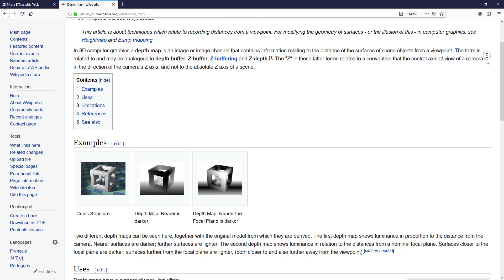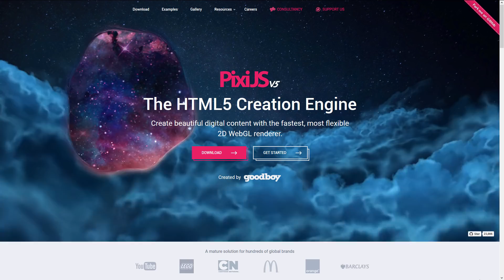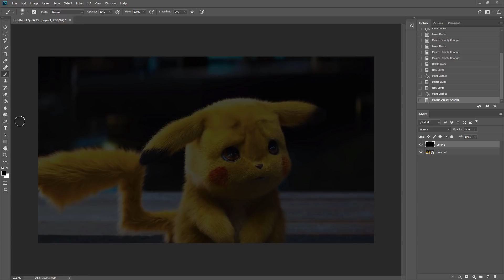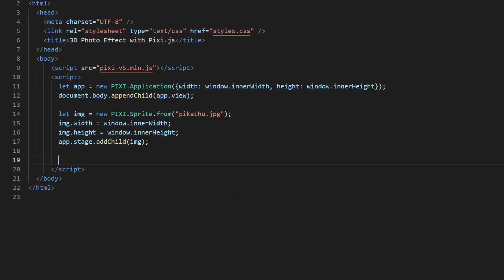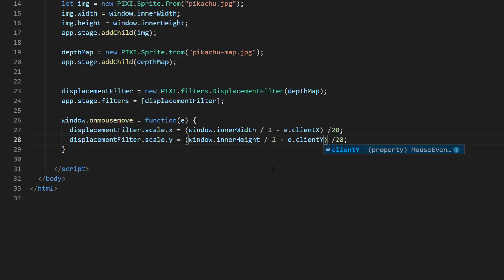3D Photo Effect from 1 Image JavaScript Tutorial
How to create 3D Photo from single image using JavaScript and Pixi.js Depth Map technique.